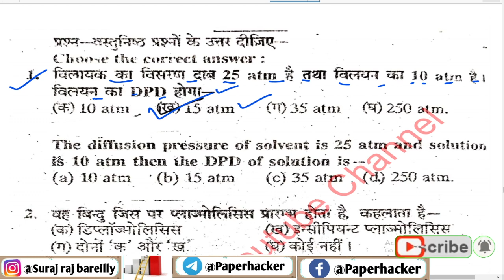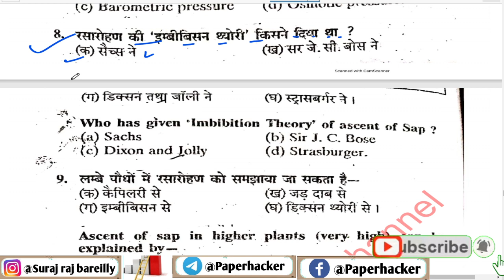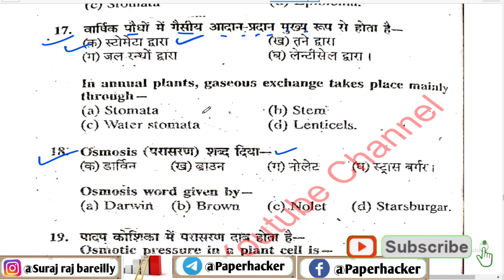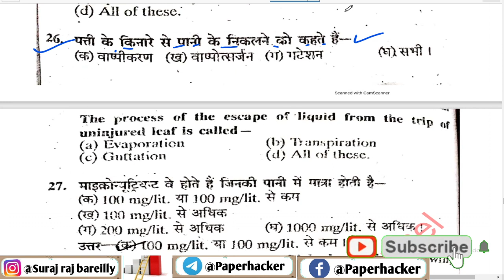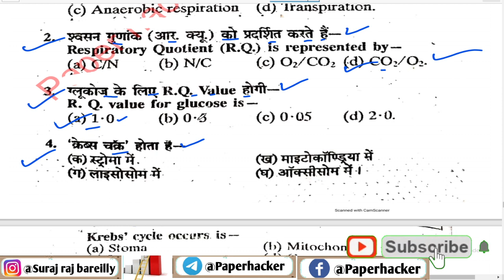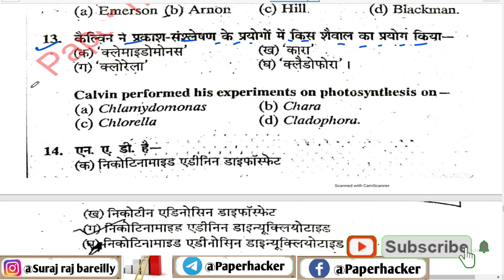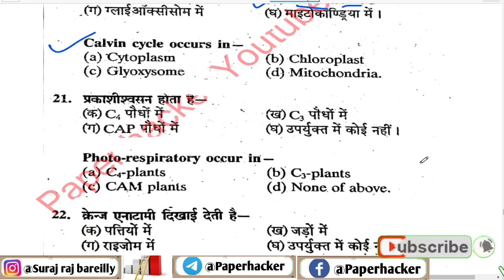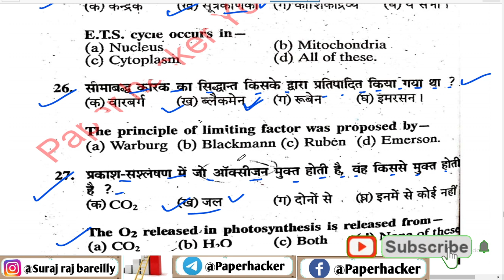BSc 2nd year Botany 3rd Paper objective question, #1, MCQ, Paper Hacker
👇👇 B.Sc 3rd year 👇👇

B.Sc 3rd year Chemistry (1st, 2nd 3rd) Paper Objective Question PDF

B.Sc 3rd year Botany (1st, 2nd 3rd) Paper Objective Question PDF

B.Sc 3rd year Zoology (1st, 2nd 3rd) paper Objective Question PDF

B.Sc 3rd year Physics (1st, 2nd 3rd) Paper Objective Question PDF

B.Sc 3rd year Maths (1st, 2nd 3rd, 4th) Paper Objective Question PDF

👇👇  B.Sc 2nd year 👇👇

B.Sc 2nd year Chemistry (1st, 2nd 3rd) Paper Objective Question PDF

B.Sc 2nd year Botany (1st, 2nd 3rd) Paper Objective Question PDF

B.Sc 2nd year Zoology (1st, 2nd 3rd) Paper Objective Question PDF

B.Sc 2nd year Physics (1st, 2nd 3rd) Paper Objective Question PDF

B.Sc 2nd year Maths (1st, 2nd 3rd) Paper Objective Question PDF -

👉 👇   B.A 3rd year  👇👇

B.A 3rd year Education (1st, 2nd 3rd) Paper Objective Question PDF

B.A 3rd year Sociology (1st, 2nd 3rd) Paper Objective Question PDF

B.A 3rd year Economics (1st, 2nd 3rd) Paper Objective Question PDF

B.A 3rd year हिन्दी साहित्य (1st, 2nd, 3rd) पेपर PDF Download

B.Com 2nd year Principles of Business Management Objective question PDF Download

B.Com 3rd year Information Technology & it's Implications in Business Objective Question PDF